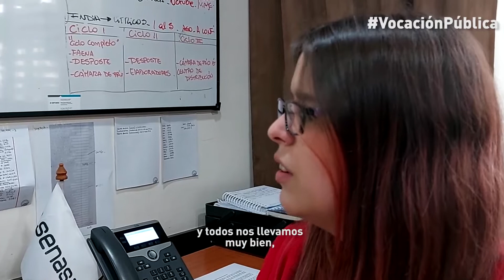VocaciónPública - María Paula Kupferberg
La presencia estratégica del Senasa en todo el territorio nacional 🇦🇷 permite conocer las experiencias de distintos servidores públicos que comparten sus sentimientos y experiencias

🎥 María Paula Kupferberg
Coordinación General de Relaciones Internacionales